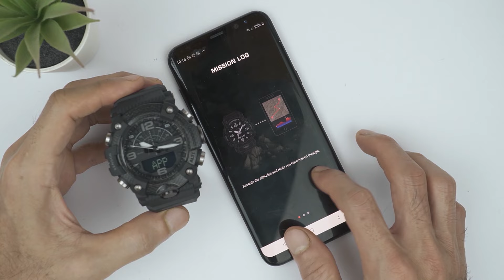Memang pantes jadi andalan! Casio G-Shock GG-B100-1A3 (reupload)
▐ Garansi Resmi Casio G-SHOCK indonesia 2 tahun